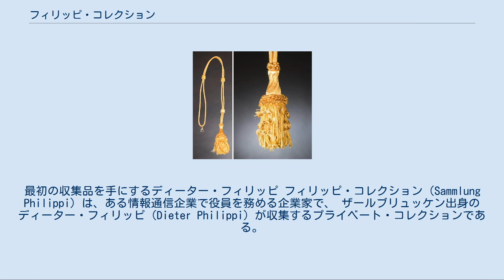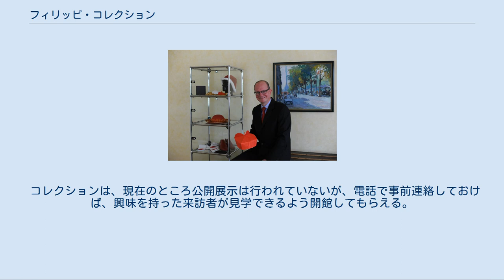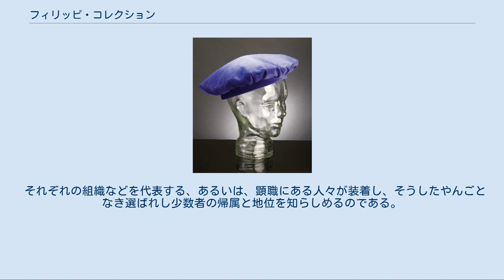フィリッピ・コレクション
最初の収集品を手にするディーター・フィリッピ フィリッピ・コレクション（Sammlung Philippi）は、ある情報通信企業で役員を務める企業家で、 ザールブリュッケン出身のディーター・フィリッピ（Dieter Philippi）が収集するプライベート・コレクションである。
その内容は、信仰、宗教、心霊などに関連を持つ世界中の冠物である。
 フィリッピ・コレクションの収集品 ゴールドの胸飾りの紐－ローマカトリック教会でローマ教皇が着用する コレクションは、キリスト教（正教会・東方諸教会・カトリック教会・聖公会・プロテスタント・アナバプテスト・自由教会）、イスラム教、ユダヤ教、カオダイ教、神道、仏教、シク教、スーフィズム、その他の信仰共同体に発する冠物に焦点を当て、その数は500点を上回る。
 それに加え、聖職者や教会の分野で見られる装身具が100点を超え、例えば、ローマ教皇の靴や手袋、パリウム（大司教用の肩衣）、カトリック高位聖職者が身に着ける胸の十字架、スータンの腕章、枢機卿のショール、その他、多数がある。
 さらに、コレクションは、胸飾りの紐（縒り紐）を52点を擁し、一部には、手間と時間を惜しまぬハンドクラフトの紐細工から製作されたものがある。
 ローマカトリック教会で、ローマ教皇、枢機卿、司教、大修道院長といった人々が胸の十字架（ペクトラル）を身に装着するときは、こうした胸飾りの紐を使用する。
 コレクションは、現在のところ公開展示は行われていないが、電話で事前連絡しておけば、興味を持った来訪者が見学できるよう開館してもらえる。
コレクションの所在地は、ザールラント州キルケル（Kirkel）である。
 当初、こうした冠り物には、保護具としての機能があった。
 歴史の経過につれ、これにシンボルとしての機能が加わっていく。
 冠物は、人々の出自、地位、職業、所属、ヒエラルキーを識別するラベルとなったのである。
 最後が、装飾品としての機能である。
 宗教や聖職者関係の冠り物は、一つのグループとして、帽子の世界では、ささやかな一分野を形成する。
 それぞれの組織などを代表する、あるいは、顕職にある人々が装着し、そうしたやんごとなき選ばれし少数者の帰属と地位を知らしめるのである。
 その上、希少で高価、貴重な素材から仕立てたり、貴金属や宝石を加工したりで、装飾品としての機能を持たせた冠物も中にはある。
 ただし今日、装飾品としての機能は二の次になっている。